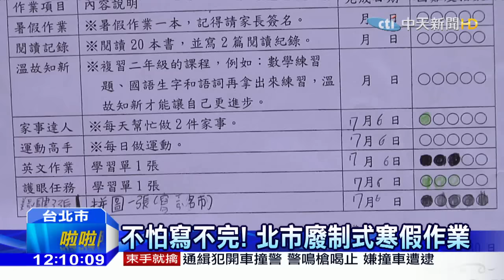20151218中天新聞 寒假作業掰掰！ 北市小學生可自訂計畫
明年起台北市的小學生，要跟寒假作業說掰掰了！北市教育局宣布廢止40年舊規，取消傳統人人一本的寒假作業，改成學生自主規畫，許多小學生聽了都超級興奮，連家長都覺得輕鬆多了，因為以往寒暑假作業，經常會出題讓家長一起參與，例如旅行、參觀博物館、養動物，但作業多到最後，不僅小孩累歪，也變成不少爸媽的噩夢。